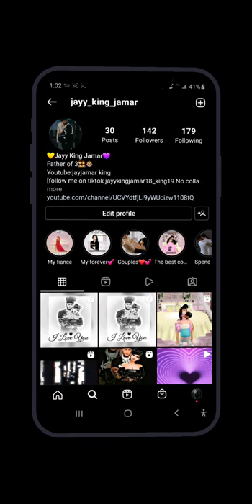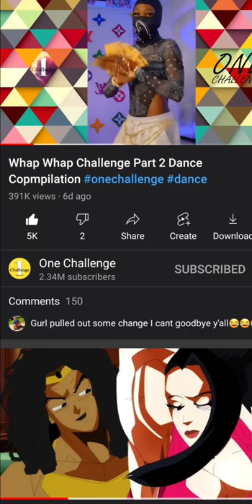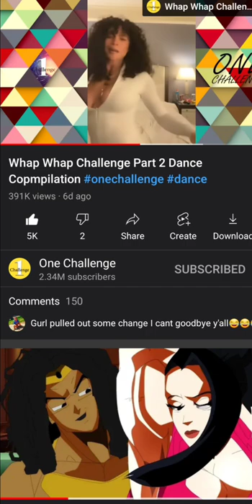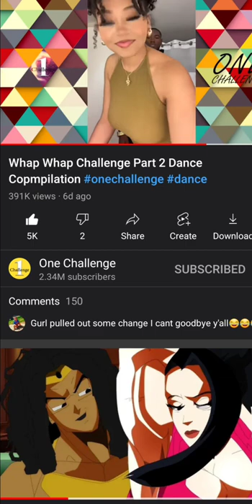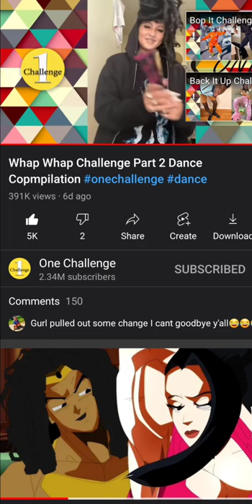Reaction whap whap challenge part 2 Dance compilation